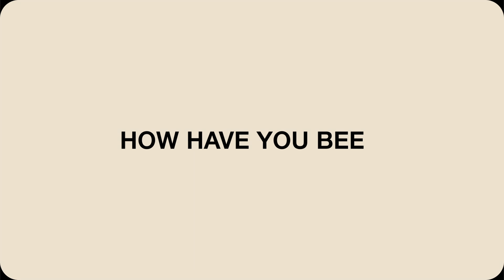Giant Rooks - How Have You Been? 14.09.2023